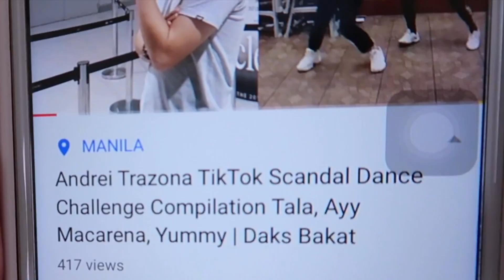ANONG FEELING MAGING ANAK NI SEXBOMB IZZY? WITH ANDREI DEWEY TRAZONA (DRINK IT OR REVEAL IT?)